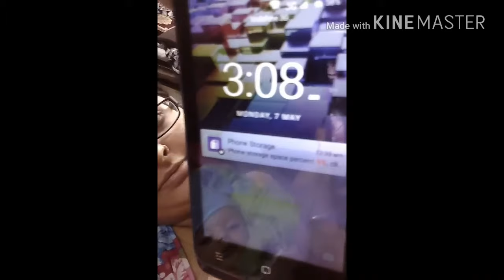Manraj ki kheli kheli....night me....